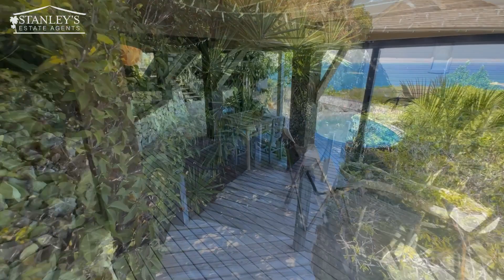Blue Dream, savannah, Antigua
Blue Dream is located on a stunning 1.25 acre parcel in the up market area known as Savannah with gorgeous views over the east coast of Antigua and nearby Willoughby Bay.  The property is of Modern Caribbean design. Savannah is a five minute drive from English Harbour and two minutes from the St. James Club. Blue Dream comprises four separate structures, with a total of five bedrooms (King Size Master Suite and four Queen Size Bedrooms), six bathrooms, a swimming pool and large deck and verandah areas connected by wooden pathways interwoven through mature gardens.